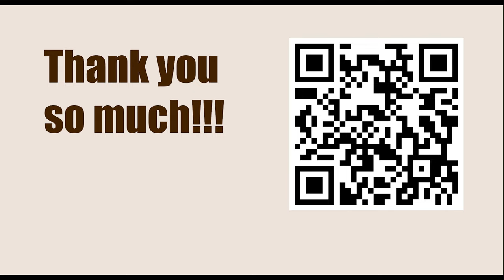Tata Steel Chess Tournament 2023 - Round 3 || Arjun Erigaisi vs Levon Aronian